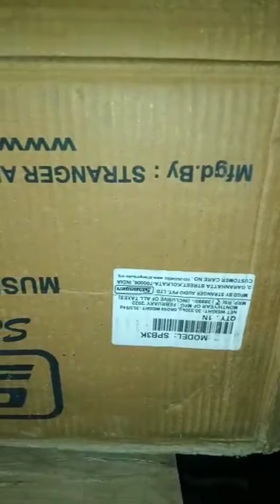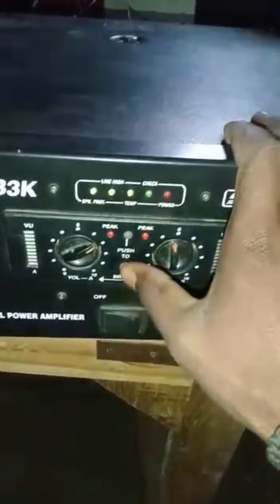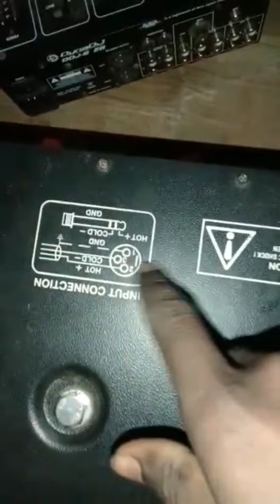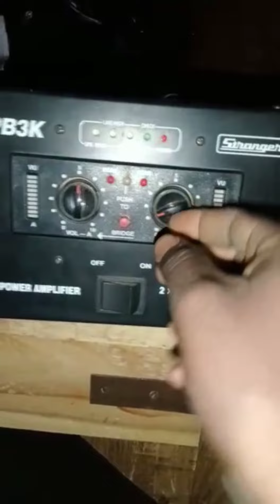stranger 3 ke unboxing video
3k stranger amplifier price
3k stranger amplifier
2k stranger amplifier
4k stranger amplifier
4k stranger amplifier price
4k stranger amplifier price in india
5k stranger amplifier
stranger 6k amplifier
stranger 6k amplifier price